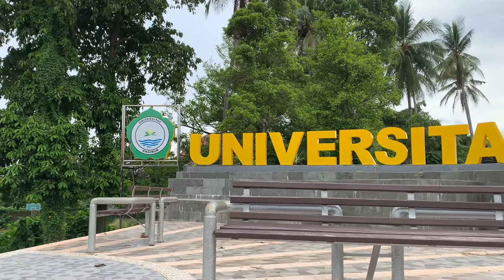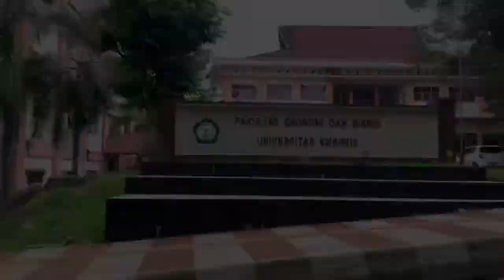Universitas khairun Ternate.